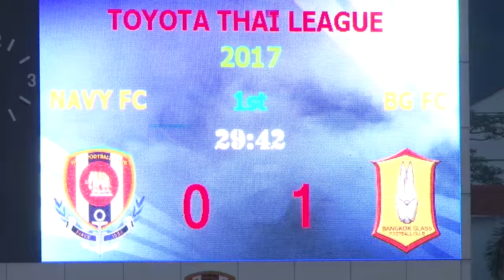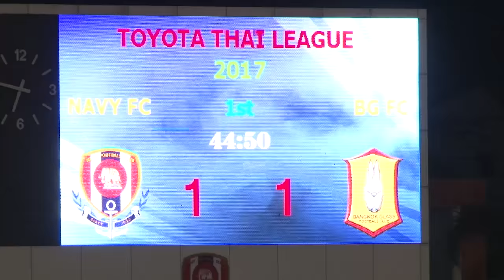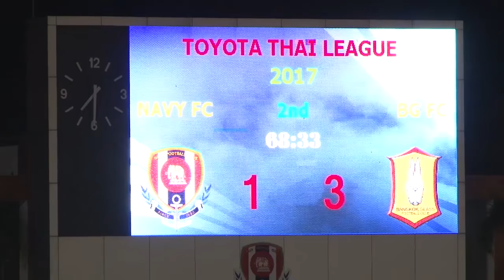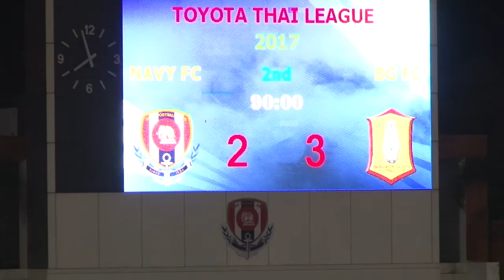BGTV : BG GOAL TTL 2017 NAVY FC VS BGFC ( HIGHLIGHT )